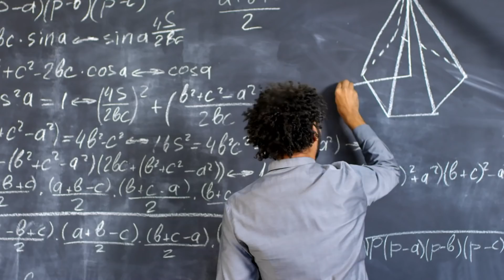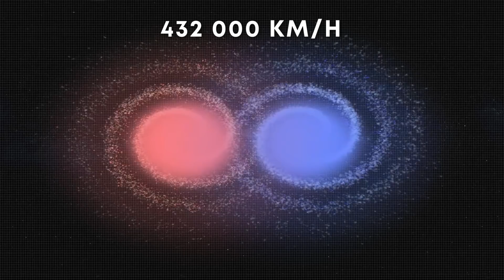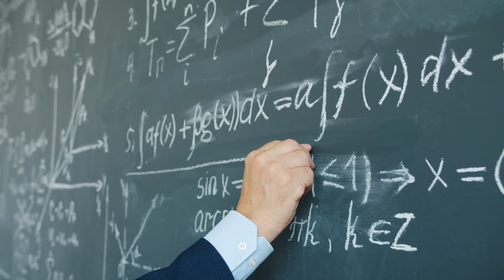La Vía Láctea colisionará con Andrómeda antes de lo previsto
Cuando miramos al cielo nocturno, todos admiramos el hermoso y misterioso espacio en el que brillan para nosotros las estrellas de nuestra galaxia. Es difícil imaginar que un día todo lo que vemos ahí fuera llegará a su fin. Nuestro sistema solar e incluso toda la Vía Láctea cambiarán para siempre. Porque en este mismo momento, otra galaxia se precipita hacia nosotros: Andrómeda. Esto suena aterrador, pero recientemente se ha descubierto algo muy sorprendente: ¡la colisión de estas dos galaxias ocurrirá mucho antes de lo que pensábamos! ¿Qué ocurrirá cuando Andrómeda colisione con la Vía Láctea, y sobrevivirá la humanidad?